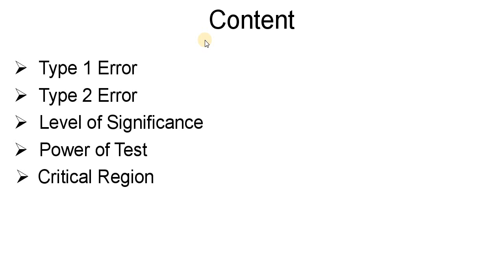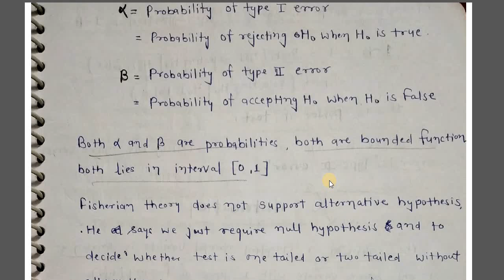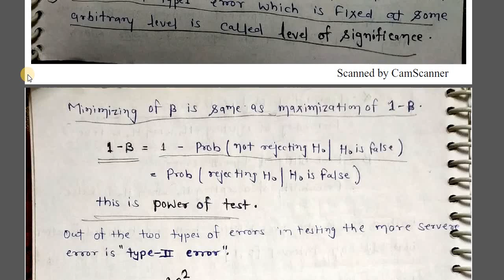Type 1 & Type 2 Error I Level of Significance I Power of test I Rpsc Aso Classes I Day#44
RPSC ASO Practice Questions Link

Join us on Telegram *Royal Statistician*

This is the video on RPSC ASO Classes
this half of this video will upload in next turn
i am starting ASO previous Year Paper Series

check out y playlist on Aso previous year question

Your Quaries :-

how to prepare for Rpsc Aso
how to crack rpsc aso exam
strategy for rpsc aso
rpsc research assistant exam
statistical officer exam preparation
RPSC ASO CLASSES
RPSC ASO
Royal Statistician
ssc junior statistical officer
statistics in hindi
testing of hypothesis
hypothesis
statistical hypothesis
simple hypothesis
composite hypothesis
alternative hypothesis
probability distribution
type 1 error,
type 2 error,
which one is more serious type 1 or type 2 error,
power of test,
critical region,
region of rejection,
region of acceptance,
rejection region,
acceptance region